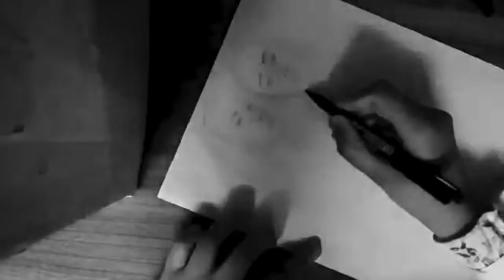speed drawing 4 - English summer rain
Song: English summer rain by Placebo